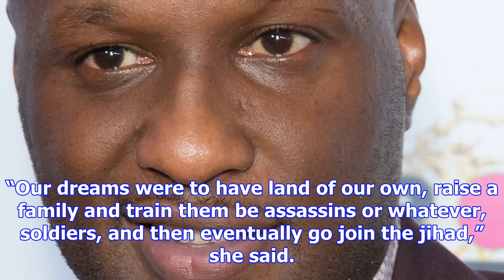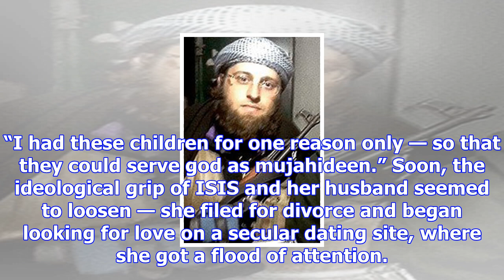Isis bride-turned-texas christian: racism radicalized me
Tania Georgelas Facebook She went from the Islamic State to the Lone Star State. The former bride of...